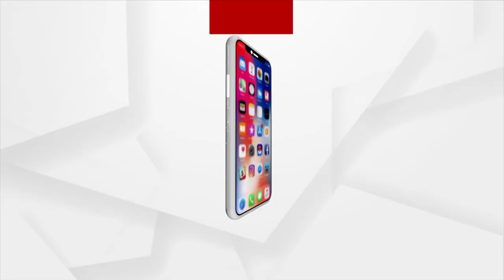Chandrayaan 3: India Eyes History As Landing Nears